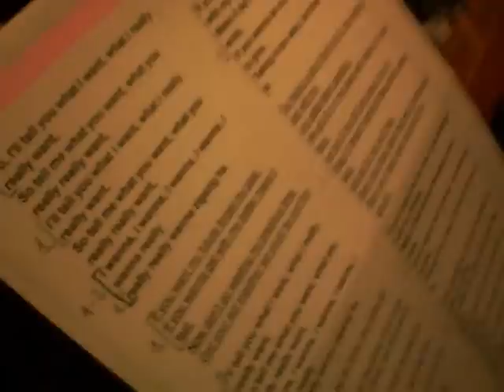Spice Girls - WanneBe (italian)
I spice boys (2 pazzi italiani) ke mimano la famosa Wannabe delle Spice Girls. Ps Da notare l'errore all'inizio (space boys).